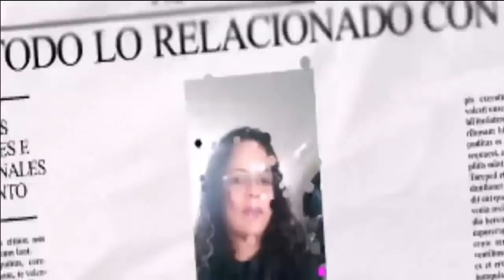Geraldine Bazan vs Irina Baeva ¡ Ya Las Vistes ! Competencia En el Amor y El Físico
¿ y tu ? ¿ ya te decidiste ? , ¿ quien es tu favorita ? ven te invitamos a participar , tu opinión nos importa, déjanos tu comentario